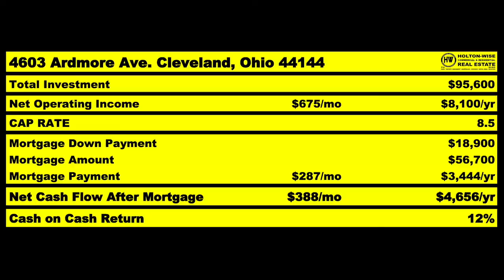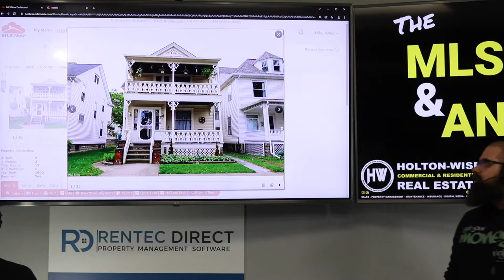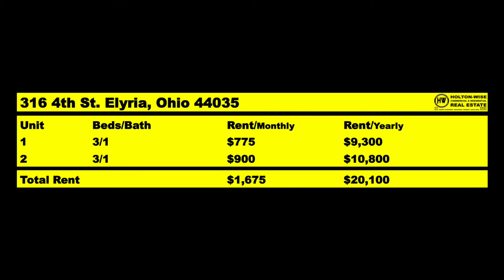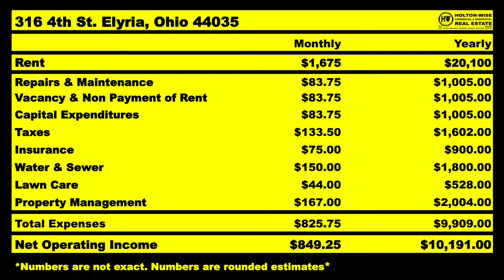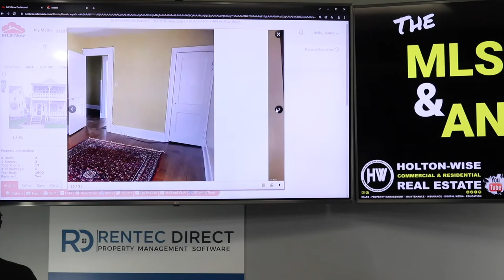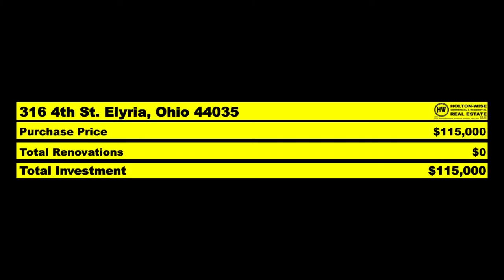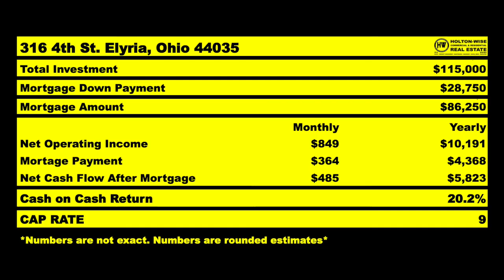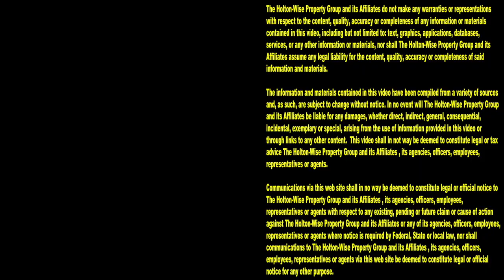Best Cash Flow Markets for Long Distance Investing | MLS Search & Analysis 1,460 - 316 4th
If you are an out of state investor looking for the best cash flow markets for real estate investing, you're in luck. During the 1,460th episode of The MLS Search & Analysis Show, out of state investing expert James Wise is going over the numbers on an out of state investment in Elyria, Ohio. Elyria is one of the best cities for out of state investing because of how much cash flow investors can get for an incredibly small amount of investment capital.

📺 HELPFUL RESOURCES
Holton-Wise FAQ